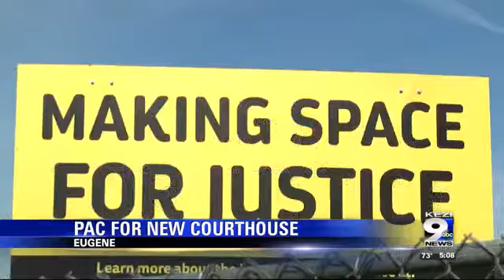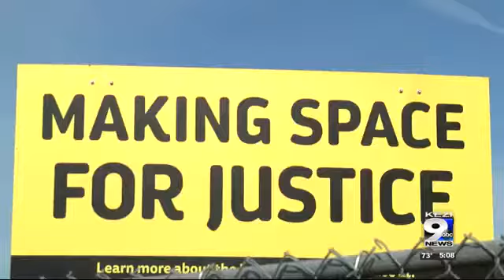PAC formed to help pass Lane County Courthouse bond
Lane County voters will make their voices heard during a special election on May 21 and Equal Justice for All hope people vote yes on Measure 20-290.